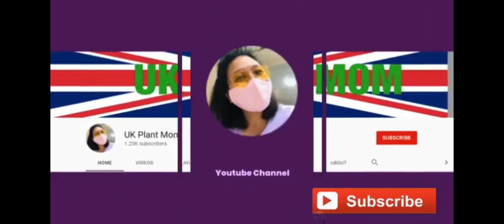RETIREMENT FARM LOT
Future retirement plan for former overseas workers from England